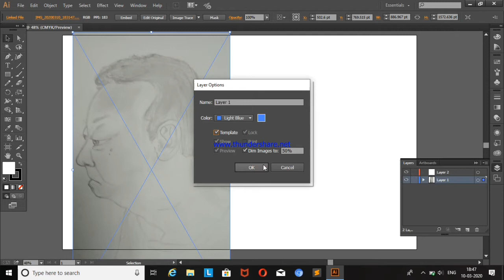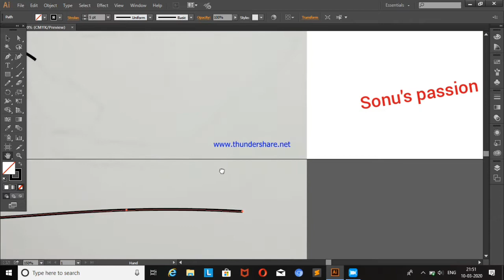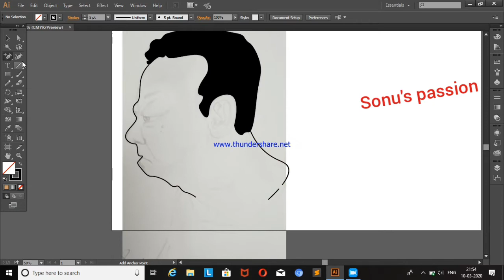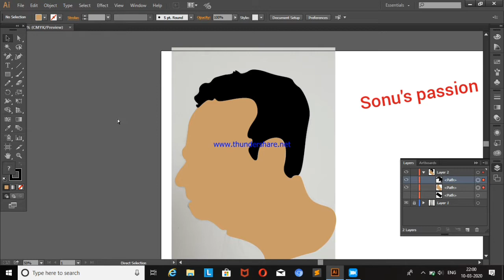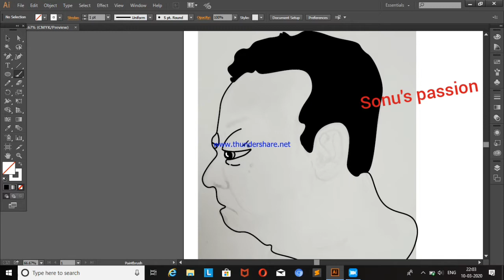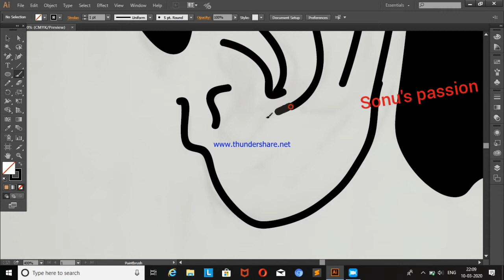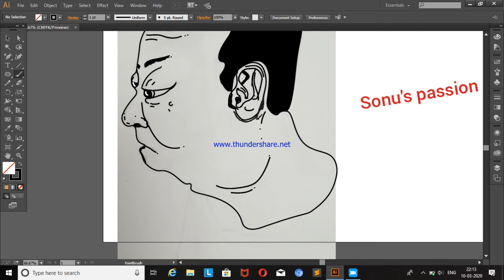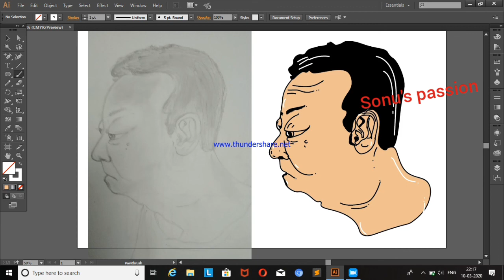artwork.Adobe Illustrator tutorial.Graphic design with sonu.How to make? Adobe .(old man)ep-7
Graphic design with sonu. Graphic design show.  New designing show. Only sonu's passion chanel.

Adobe Illustrator is a vector graphics editor developed and marketed by Adobe Inc. Originally designed for the Apple Macintosh, development of Adobe Illustrator began in 1985. Along with Creative Cloud (Adobe's shift to monthly or annual subscription service delivered over the Internet), Illustrator CC was released. The latest version, Illustrator CC 2020, was released on October 24, 2019 and is the 24th generation in the product line. Adobe Illustrator was reviewed as the best vector graphics editing program in 2018 by PC Magazine.